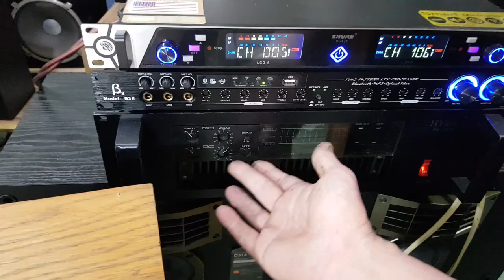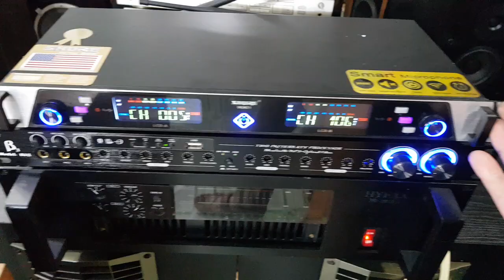Klipsch kg-5'5 usa 🇺🇸🇺🇸🇺🇸 khủng long mỹ đánh như sấm nghe nhạc & hát tuyệt đỉnh .0966866552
Klipsch kg-5.5 usa 🇺🇸 cao tổng 1.1m ngang 32cm nặng trên 60kg tiếng bát uy lực sâu lòng đất ae đăng ký kênh tham khảo & ủng hộ nhé _ toàn điện máy vũ audio nam định 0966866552